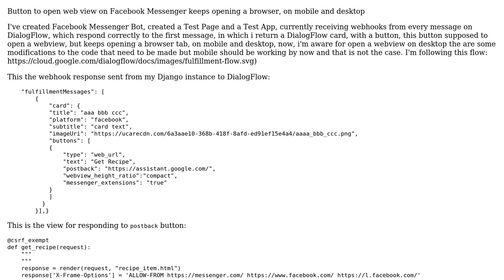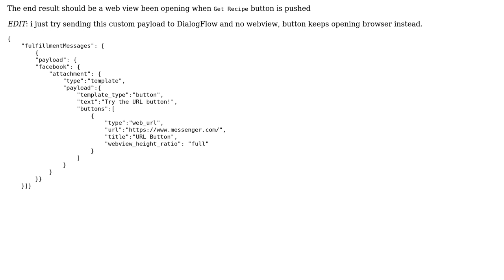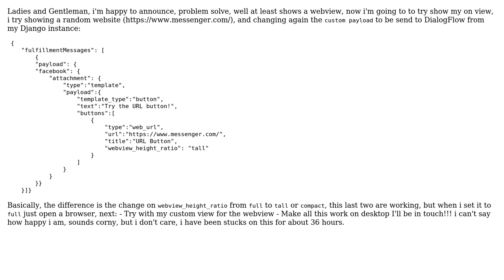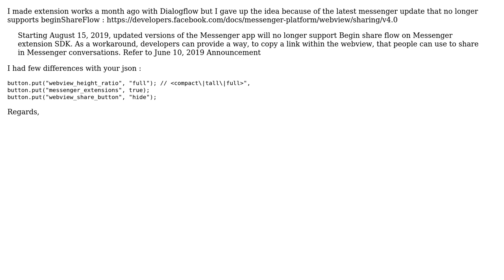DialogFlow fulfillment for Facebook Messenger Webview (2 Solutions!!)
DialogFlow fulfillment for Facebook Messenger Webview

With thanks & praise to God, and with thanks to the many people who have made this project possible! | Content (except music & images) licensed under CC BY-SA | Music | Images & others | With thanks to user Nerio Rincon user Clement Beaujoin and the Stack Exchange Network Trademarks are property of their respective owners. You are responsible for your own actions.